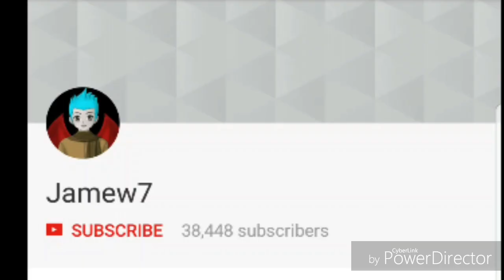Finally I GOT My Dream Ring! ( FROM CARNIVAL! ) OMG - Growtopia